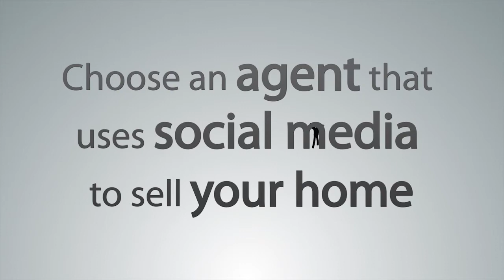Real Estate Selling has Changed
- Real estate and the way to market and sell real estate has changed.